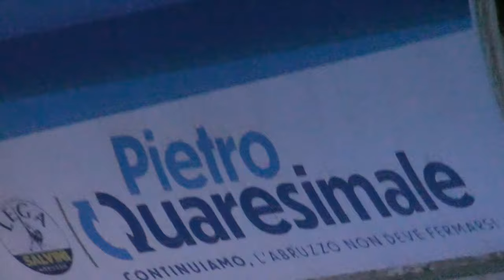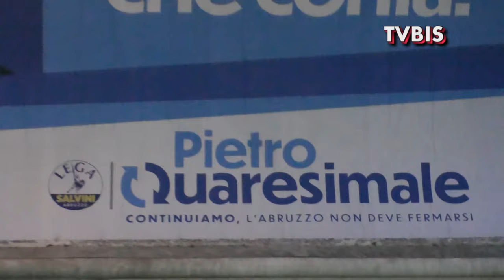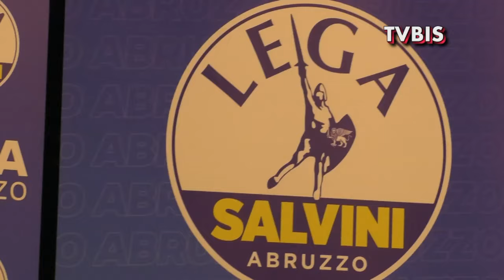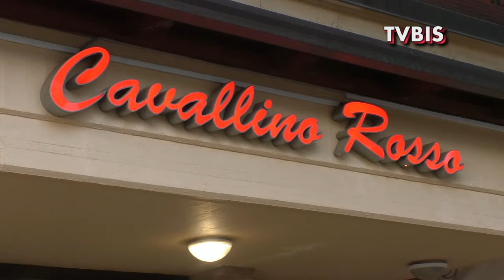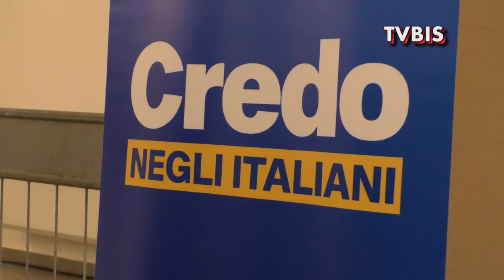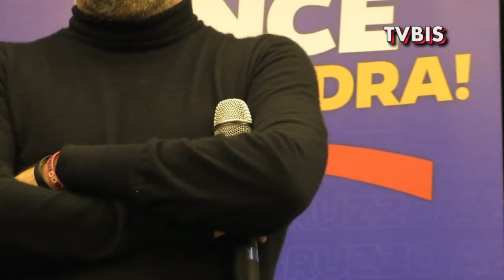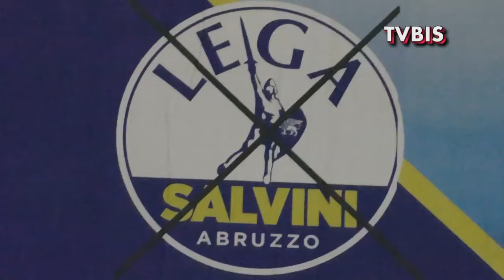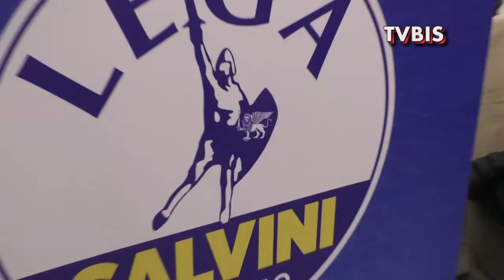TOUR DI MATTEO SALVINI MINISTRO DELLE INFRASTRUTTURE IN VISITA A VILLA ZACCHEO DI CASTELLALTO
Petriccione di Castellalto, 3 marzo 2024